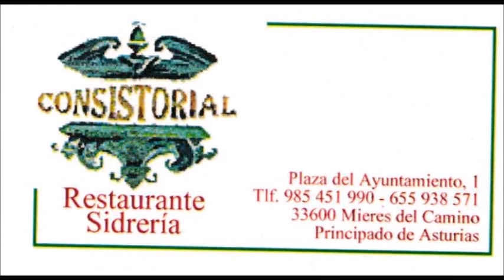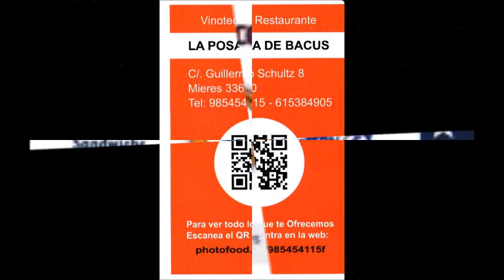BVM2012 vs VGO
Partido correspondiente a la 8ª Jornada de la Liga EBA disputado en el Complejo Deportivo Universitario del Campus de Mieres, el día 26 de Noviembre de 2016, entre el BVM2012 y el VGO Basket con un resultado de 71 - 72.